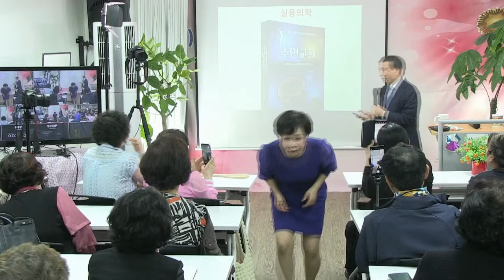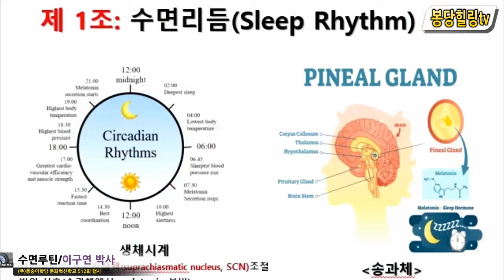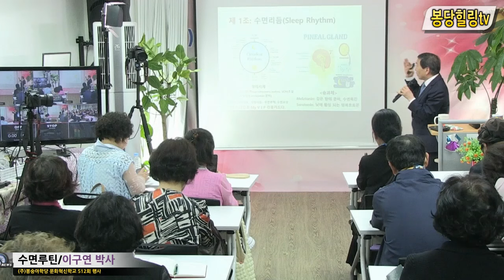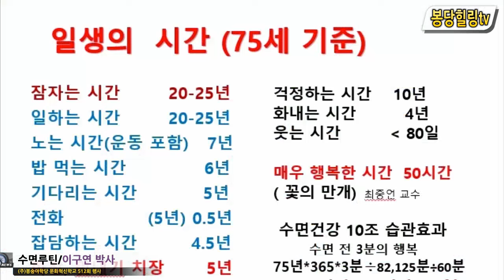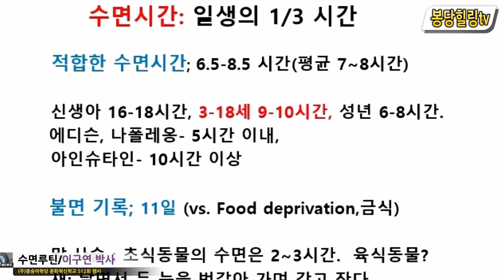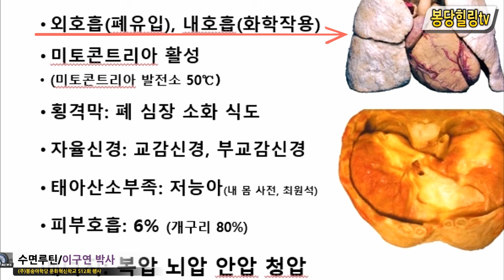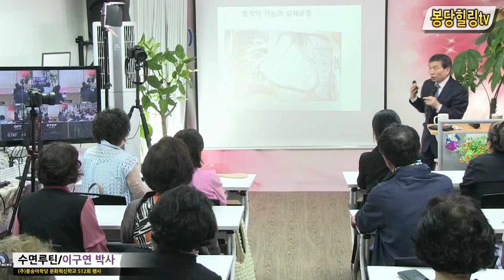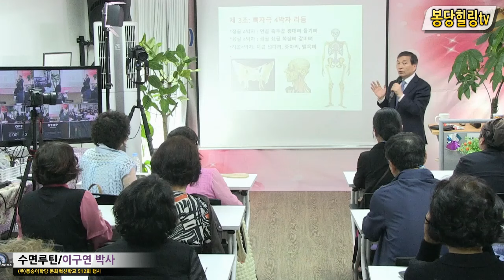수면교실을 통해 온몸을 바친 의학박사/ 노벨의학상이 따로 있더냐? 이구연박사 강의